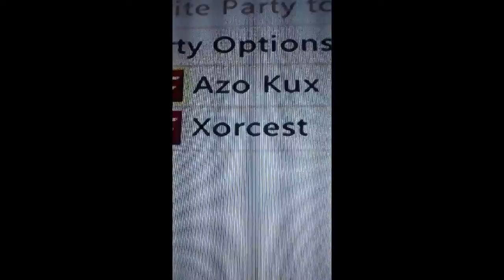Hello Guys Sorry about not posting in a Long time but it's going to change -Xorcest